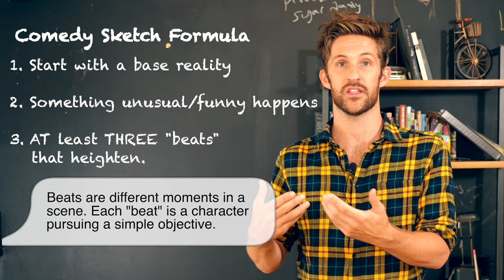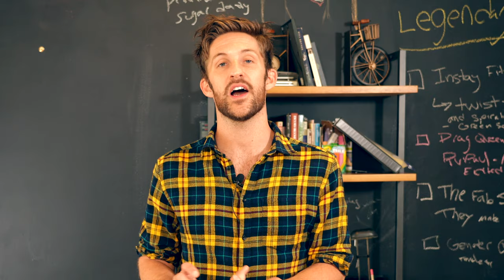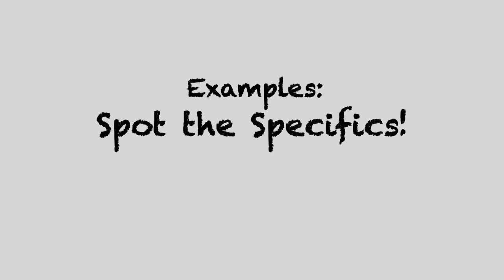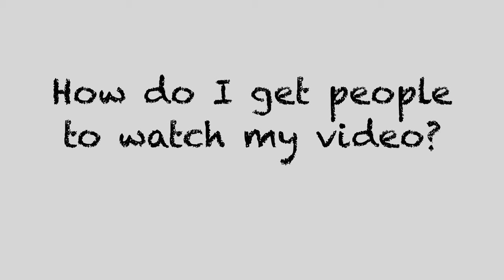HOW TO WRITE A COMEDY SKETCH - Methods, Advice, & Tips from Jimmy Fowlie!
How to write a comedy sketch - For the record - There really isn't one way, and comedy is subjective! BUT, @Jimmy Fowlie has been writing comedy on multiple TV shows and creating his own sketches for years, and these are his tips and tricks for writing comedy sketches!

GVM 800D-RGB LED Studio 3-Video Light Kit

ROKINON CINE DS KIT:

Saramonic Blink500 B4:

Sony A7iii:

Sony FE 24-105mm F4 G OSS lens -

Iphone X:

Find the complete videos of the sketches featured on Jimmy's Channel:
@Jimmy Fowlie